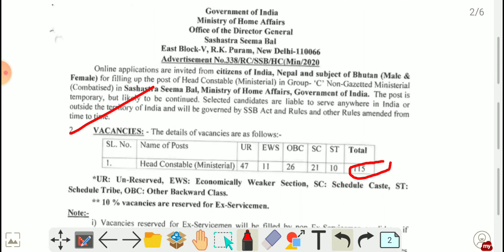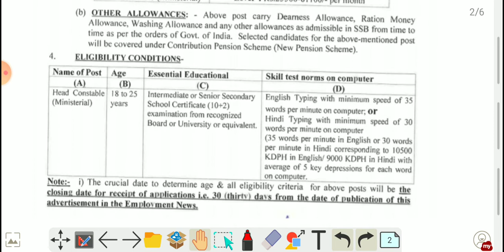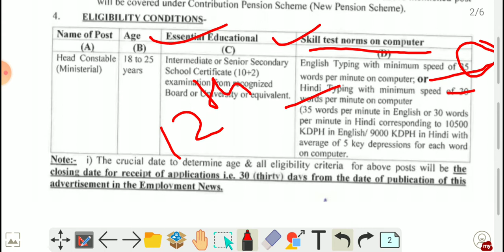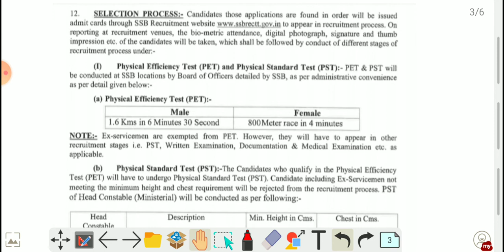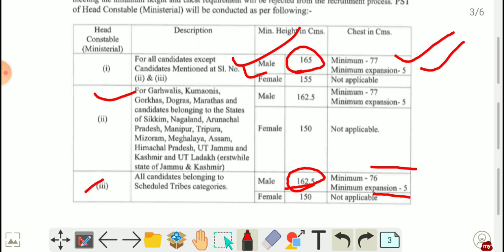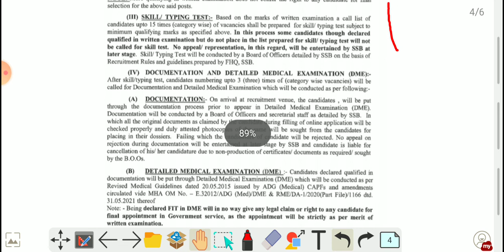SSB Head Constable Ministerial Notification Out|Education qualification|Syllabus|Age limit|Salary.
READ to Succeed.